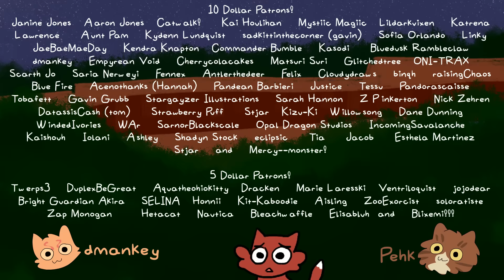Alderheart Adopts a Cat